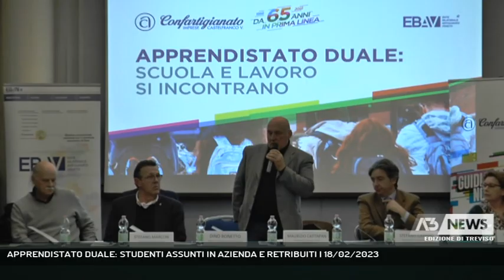APPRENDISTATO DUALE: STUDENTI ASSUNTI IN AZIENDA E RETRIBUITI | 18/02/2023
A3 NEWS Treviso 18/02/2023 - CASTELFRANCO VENETO - Da studenti a lavoratori. Si chiama "apprendistato duale" la nuova forma di alternanza scuola lavoro che sta prendendo piede nella castellana grazie a un progetto di Confartigianato.  || Studenti e lavoratori insieme. Sono i ragazzi che aderiscono all'apprendistato duale, che vede a Castelfranco un innovativo progetto portato avanti da Confartigianato Imprese, in cui sono già coinvolti una settantina di allievi degli istituti dell'area. Una nuova forma di alternanza scuola lavoro di cui si è parlato in una tavola rotonda alla presenza delle scuole stesse: Ipsia Galilei, il primo ad aderire al progetto, ma anche Itis Barsanti, Martini, Liceo Giorgione, Nightingale, Rosselli, Maffioli, Segra, Lepidorocco, Fondazione Opera Montegrappa e Irigem.Un'esperienza formativa che va ben al di là di quanto era stato sperimentato finora, un vero e proprio investimento sul futuro. Competenze che riguardano anche la sicurezza dei lavoratori, con gli studenti saranno formati con la massima attenzione. - Intervistati MAURIZIO CATTAPAN (Pres. Confartigianato Imprese Castelfranco), STEFANO GARIBBO (Resp. Area Lavoro Confartigianato), RITA SALVADORI (Dirigente scolastica Ipsia Galilei), STEFANO MARCON (Presidente Provincia di Treviso) (Servizio di Lina Paronetto) - Segui Antenna Tre anche sul digitale terrestre! Visita il sito